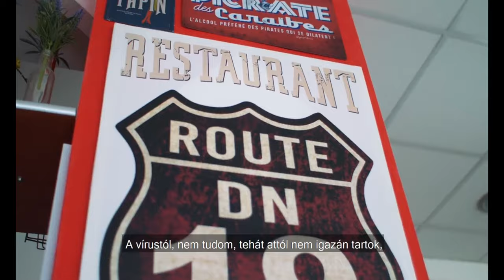MaradjOtthon Ments életet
László Zoltán éttermes. Most ételkiszállítással foglalkozik, ami komoly logisztikát igényel, és nagyon várja, hogy újra mosolygós emberekkel találkozzon a teraszokon.

Ehhez viszont az kell, hogy vigyázzunk magunkra, és maradjunk otthon. Erre kér mindannyiunkat, fogadjuk meg a tanácsát!